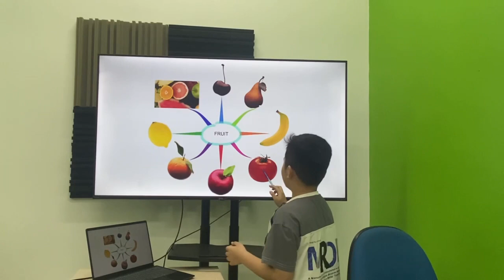An Khánh EOW1F/E